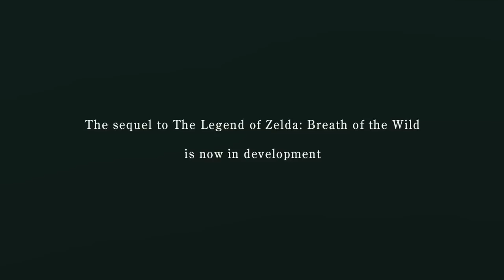Nintendo Direct is THIS WEEK! I Am Losing It!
I cannot contain my hype any longer.

Thank you everyone for your continued support!